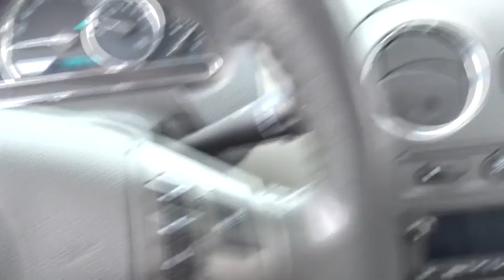2008 Chevrolet HHR Glenview, Des Plains, Highland Park, Elmhurst, Morton Grove, IL 31673A